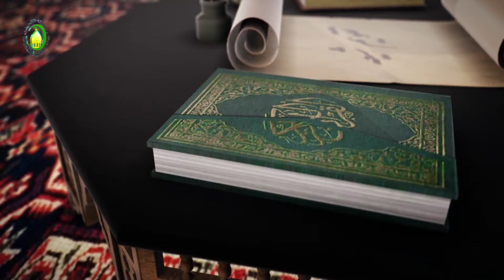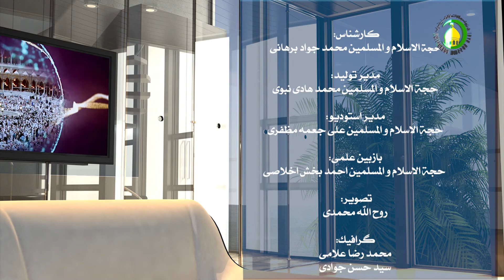82 ورود حضرت فاطمه معصومه (س) به قم- حجة الاسلام و المسلمین محمدجواد برهانی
82   ورود حضرت فاطمه معصومه (س) به قم- حجة الاسلام و المسلمین محمدجواد برهانی